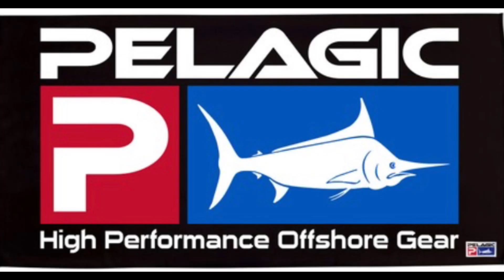Cómo usar el STRIKE 80 gramos de @jygprofishing en high speed jigging de forma básica y exitosa.